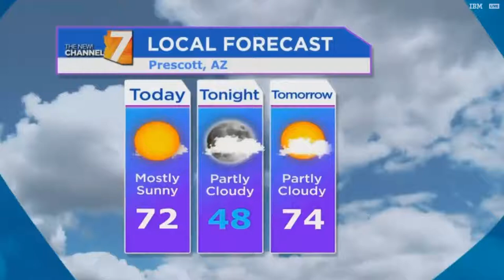Tisha Marie Pelletier on AZ TV's Daily Mix on Business and Biz, Besties n' Brunch 2018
Connecting people is what I do well! I absolutely love meeting new faces over a virtual or even live coffee to get to know a person better to be a resource or learn how I can serve them. My company, Tisha Marie Enterprises, specializes in creating deeper, more meaningful connections through signature events I plan and host to live and virtual mastermind discussions in my Gals' Inspiration Hub and business mentoring and marketing services I provide my clients, particularly to businesses in the startup phase. I empower entrepreneurs to make their business happen and get out of the "stuck" stage by grabbing their hand, holding them accountable and moving them forward. If you're a business owner, whether in the startup phase or already running an established business and need guidance from a seasoned serial entrepreneur, I'd love to schedule a virtual coffee with you here.

or even via email at . If you liked this video, make sure to subscribe as I'll be more videos from my Success over Struggle Speaker Panel and convoinmycamry talks which are off the cuff life lessons and stories throughout my week.